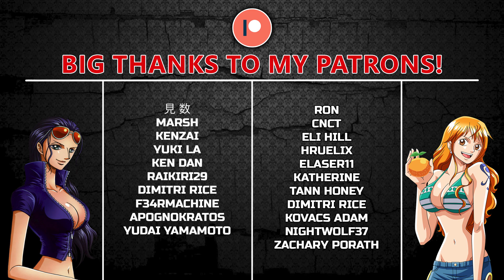One Piece Episode 823 REACTION | MISSION IMPOSSIBLE!